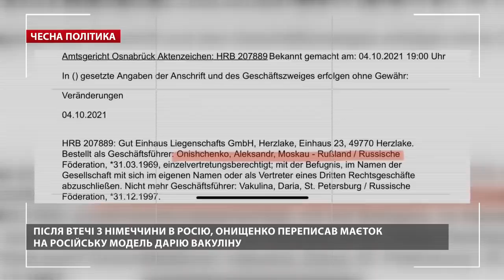Агент Кремля в окружении Тимошенко. Чемоданы денег для Порошенко. Связи с Россией больше не скрыть!